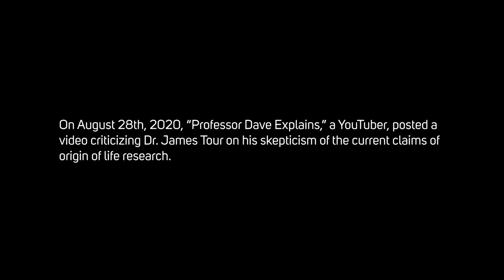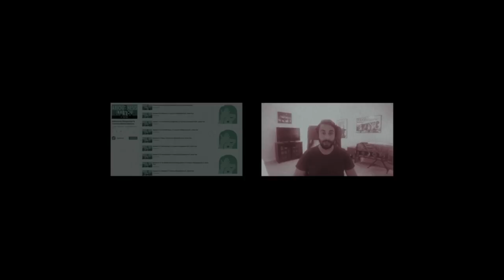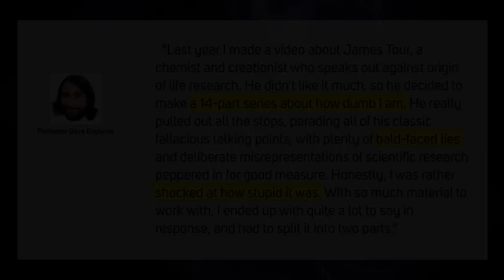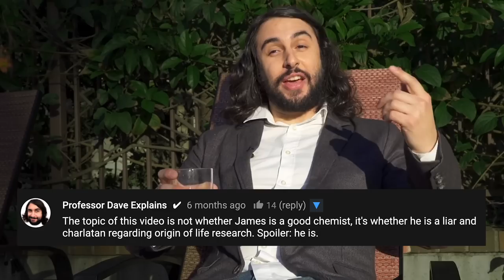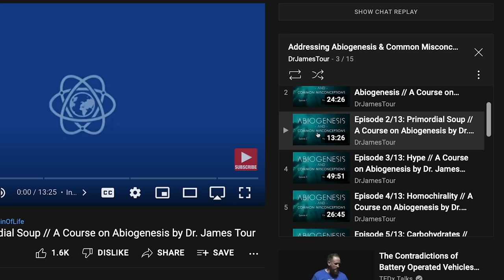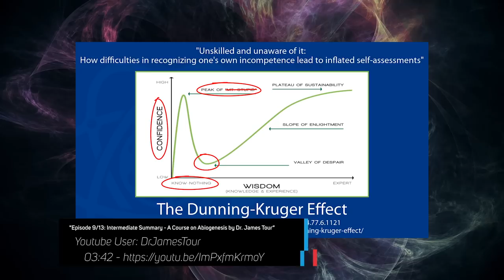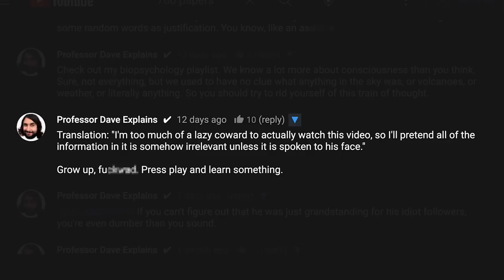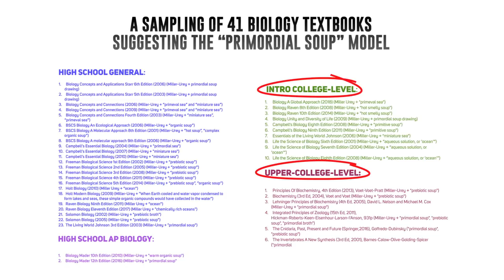Professor Dave's “Experts” DEBUNKED. The Religion of Prebiotic Soup - Lee Cronin Part 01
*THIS is Episode 1* - _The Religion of Prebiotic Soup & Extrapolations - Lee Cronin, Part 01_

*Dr. Tour is back! Addressing Abiogenesis, Season 2 is here!*
In this first episode, after looking back to how the prebiotic soup model is being taught in scientific textbooks, we review an interview between Lee Cronin and Dr. James Tour that referenced a previous interview between Lee Cronin and Justin Brierley. In those interviews, Cronin explained his research—an algorithmic search for life—and how the search is for a semantically different type of "life"—a molecular system reduced to one that can move towards replicating itself and one that can be created randomly in a lab. Given the requirements for life as we know it today, even crude requirements for the simplest life, involve much more than Cronin's reduced definition, Dr. Tour questioned Cronin for a clarification to a statement he made to Brierley where Cronin affirmed that life arose as a result of chemical reactions in a prebiotic soup. Dr. Tour asked Cronin for evidence of such an extrapolated claim, and he reminded Cronin that, even if evidence of life exists in the fossil record, such evidence doesn't explain the “how”. How simple molecules transitioned from non-living matter into living matter—Dr. Tour reminds us that scientists are clueless on that. When ultimately pinned down on the question, Cronin agreed that we don’t know.

*Support us in creating more content across our different media platforms.*

VIDEO INDEX
00:00 Once There Was A Chemist
01:09 Intro
01:58 A New Series on Abiogenesis
03:13 Dear Jim
04:36 The Hype around OOL
05:50 Three Chemists Walk Into A Bar
11:12 Science Communicator
13:08 Primordial Soup
15:04 Lee Cronin
16:55 Let Cronin Speak
21:31 Salad Dressing
25:01 How Did Life Come From Primordial Soup?
25:53 Give Me The Evidence
30:52 See You Next Time!

Papers Addressed in Cronin Series:
- Spontaneous formation of autocatalytic sets with self-replicating inorganic metal oxide clusters;
- Taming the Combinatorial Explosion of the Formose Reaction via Recursion within Mineral Environments;

God bless.

WeChat - @drjamestour